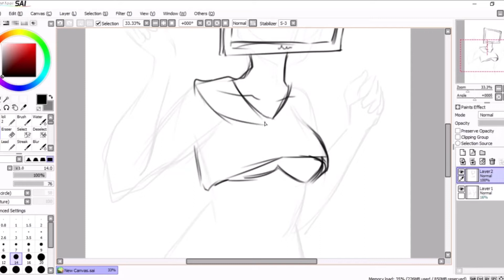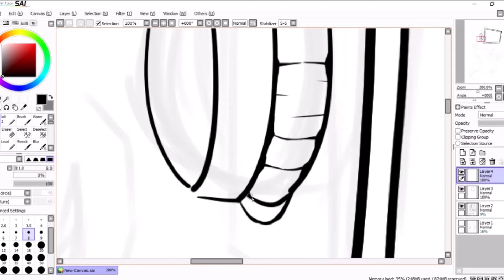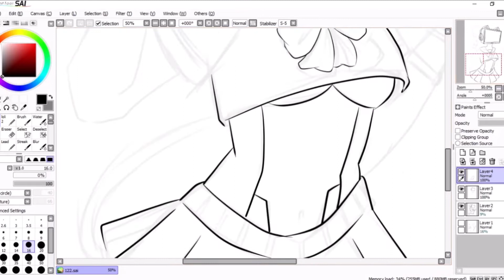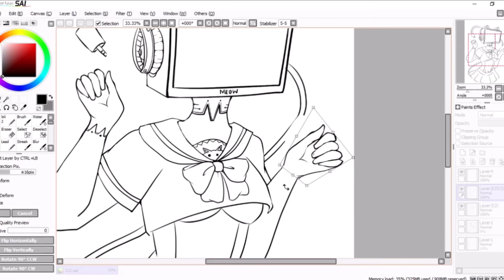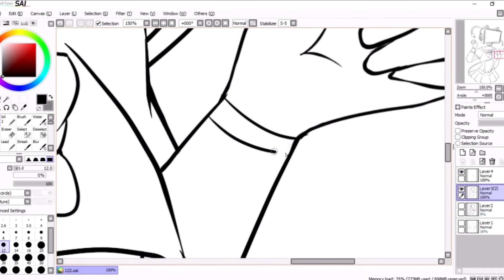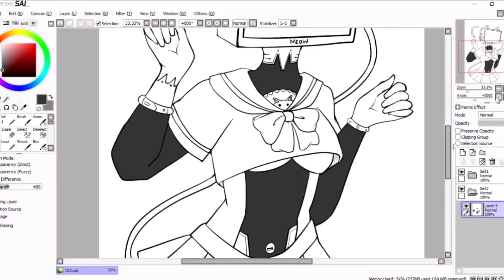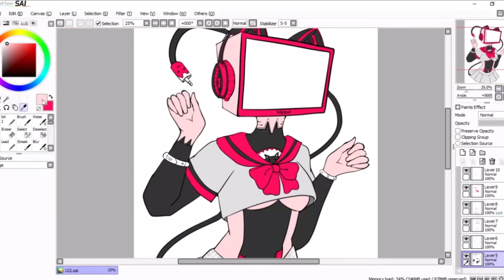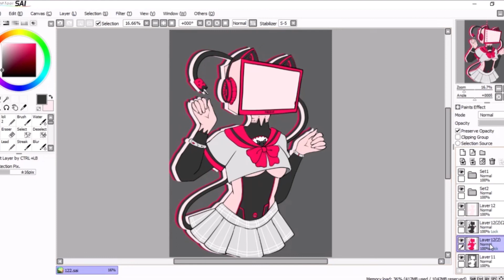DEDE Speedpaint TIME : MONITA.exe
Heyguys! Today is the day of second alien come to invade the earth. MONITA-chan, the Idol Alien who really sexy and lust for attention. I just want to start the Alien Invasion more.

So, If you have any idea, what is the next alien should come invade, you can leave a comment down below and maybe one of your alien idea will be used by me.

Here the first invasion crew